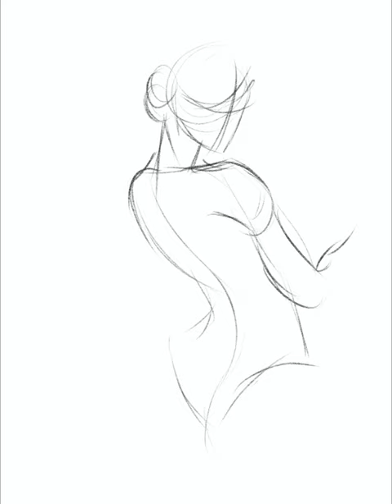Eldritch Warlock, Joenni | Process Video